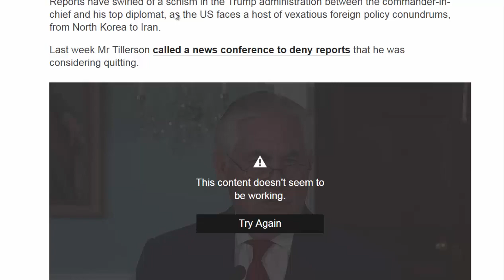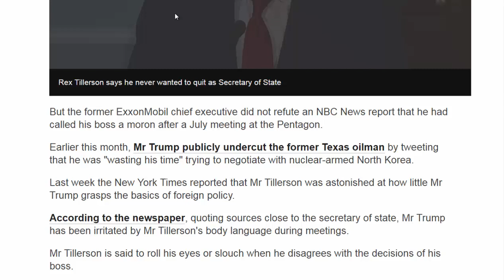American News - Trump challenges Rex Tillerson to IQ test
US President Donald Trump has challenged his Secretary of State, Rex Tillerson, to an IQ test, in the latest sign of discord between the two.
He made the remark in a magazine interview when asked about reports that Mr Tillerson had called him a moron.
"I think it's fake news," Mr Trump told Forbes, "but if he did that, I guess we'll have to compare IQ tests. And I can tell you who is going to win."
Mr Trump is due to have lunch on Tuesday with Mr Tillerson.
Reports have swirled of a schism in the Trump administration between the commander-in-chief and his top diplomat, as the US faces a host of vexatious foreign policy conundrums, from North Korea to Iran.
Last week Mr Tillerson called a news conference to deny reports that he was considering quitting.
But the former ExxonMobil chief executive did not refute an NBC News report that he had called his boss a moron after a July meeting at the Pentagon.
Earlier this month, Mr Trump publicly undercut the former Texas oilman by tweeting that he was "wasting his time" trying to negotiate with nuclear-armed North Korea.
Last week the New York Times reported that Mr Tillerson was astonished at how little Mr Trump grasps the basics of foreign policy.
According to the newspaper, quoting sources close to the secretary of state, Mr Trump has been irritated by Mr Tillerson's body language during meetings.
Mr Tillerson is said to roll his eyes or slouch when he disagrees with the decisions of his boss.